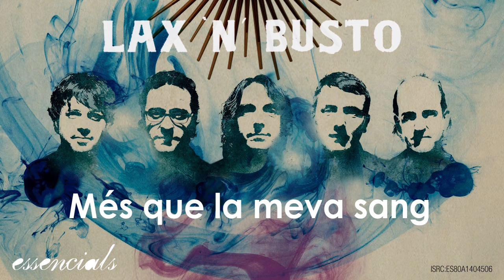Lax'n'Busto - Més que la meva sang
Més que la meva sang,
més que tot l'or d'un banc,
més que saber cridar,
més que poder plorar.
Tu ets molt més important.

Més que poder somiar,
més que saber oblidar.
No canviaria res per poder despertar,
i que m'estiguis mirant.

No, no, no tinguis por,
desitjar-me no és dolent.
No cal que diguis res,
que el que vulguis ja ho faré... jo ho sé!

més que poder saber
el que hi ha al més enllà,
doncs no m'importa gens.
El que passi demà,
si et tinc al meu davant,
res no m'importarà.

I és que la veritat,
que mai no existirà,
no m'importa ja tant
com tenir-te al costat.

Mai vaig saber esperar,
i és que no em sé aguantar.
Si tu vols i jo vull no has de fer-me patir,
no ho deixem refredar.

més que mai fer-me gran,
més que poder saber qui seré d'aquí uns anys.
Més que no saber odiar,
perquè com estimar
tu ja m'ho has ensenyat.

res no m'importarà.